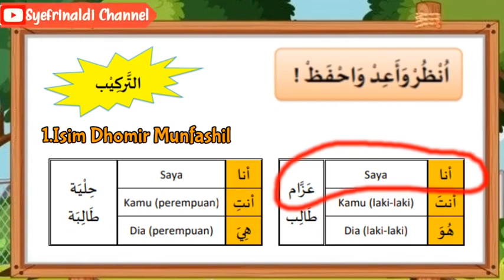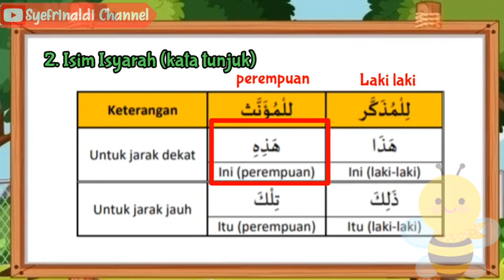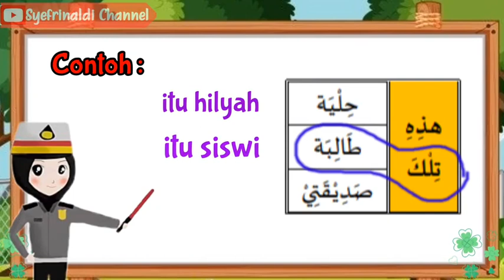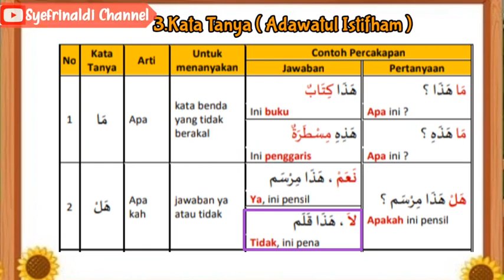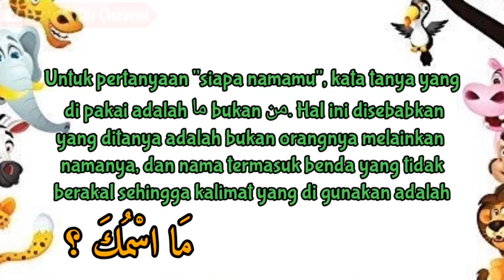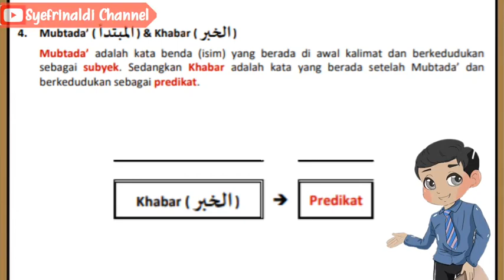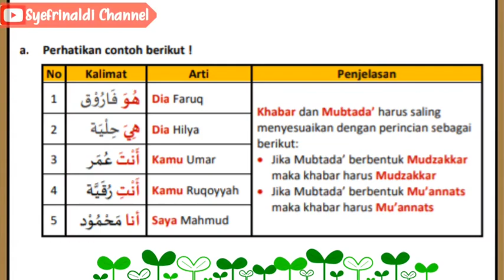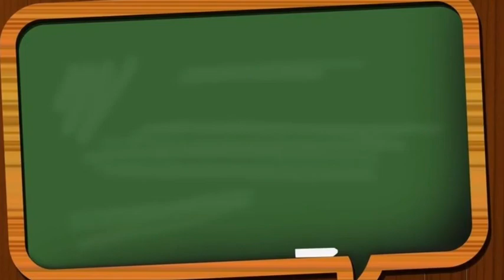MATERI TARKIB KELAS 7 SEMESTER 1 BAB 1 التعارف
dalam video ini kita akan belajar materi bahasa Arab kelas 7 Bab 1 tentang tarokib ,ada beberapa materi di dalam nya, diantara nya ada kata tunjuk, kata tanya, dll! video ini kita buat berdasarkan buku paket terbitan Kemenag tahun 2020 sesuai dengan KMA No 183 tahun 2019! di dalamnya juga terdapat Latihan yang bisa di kerjakan oleh siswa-siswi dan bisa di kumpulkan kepada guru mapel bahasa Arab yang ada di sekolah atau madrasah nya!
 Sebelum belajar mari Dukung Channel ini agar bisa terus berkembang dan memberikan manfaat bagi orang banyak dengan cara Like, Comment,SUBSCRIBE dan Share kepada seluruh sahabat dan orang-orang yang membutuhkan nya! bagi yang sudah melakukan nya Ustadz doakan semoga tercapai semua keinginan dan cita-cita nya!